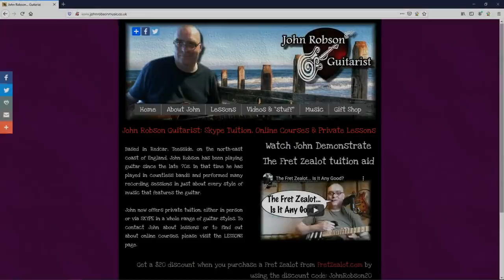My Favourite YouTube Channels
A few YouTube channels about music & guitar that I love to watch (links below)